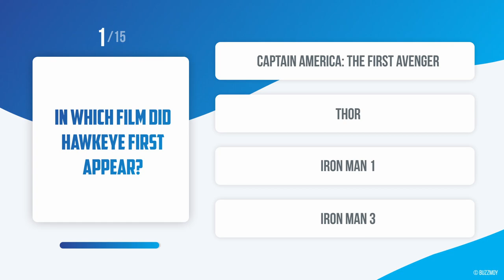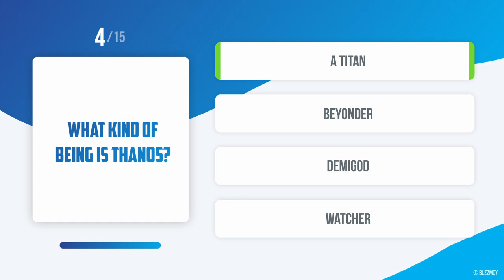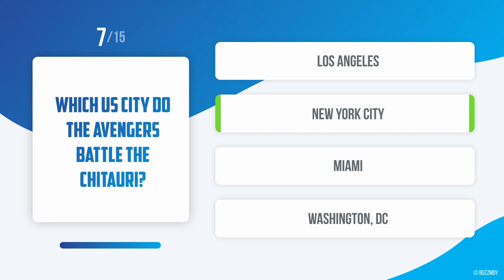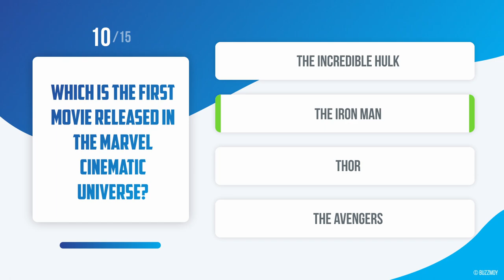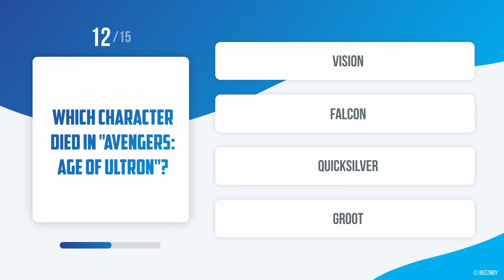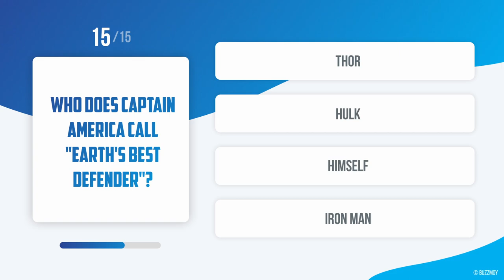How Well Do You Know The Avengers? - Part 2 | Avengers True Fan Quiz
Are you a fan of Avengers like us? Presenting to you the 'Avengers Trivia Quiz - 2'.

How Well Do You Know Avengers? Hardest Quiz Ever. Only true fans will score 15/15. Are you up for the challenge? If yes, then without further ado, let's get into it.